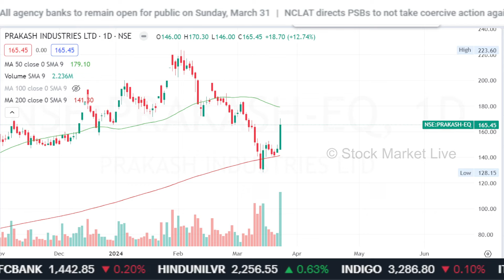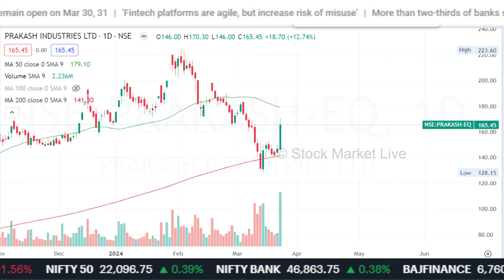PRAKASH Industries share latest news,prakash industries share analysis, price target,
1. आप भी बने इंटेलिजेंट इन्वेस्टर
2. The Intelligent Investor (English)